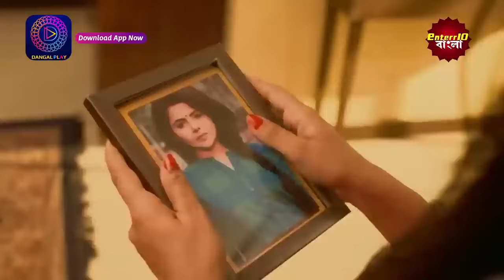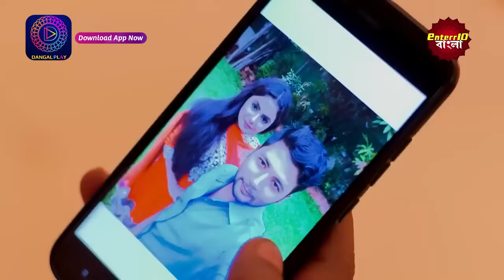India Alert l ননদ বৌদির অন্যরকম ভালোবাসা l